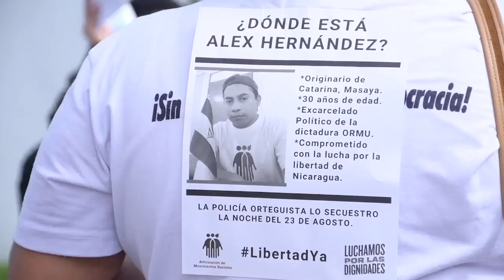Alexa Zamora: Hay once presos políticos de UNAB y muchos han salido al exilio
Conversamos con Alexa Zamora, del Consejo Político de la Unidad Nacional Azul y Blanco, organización que forma parte del bloque opositor Coalición Nacional, sobre el impacto de la detención de varios de sus miembros y el exilio de sus líderes.